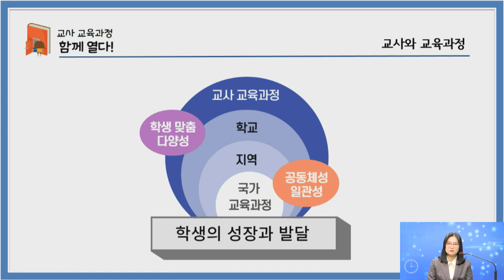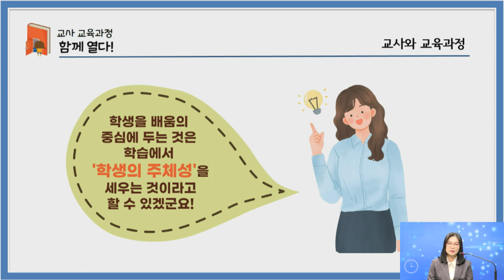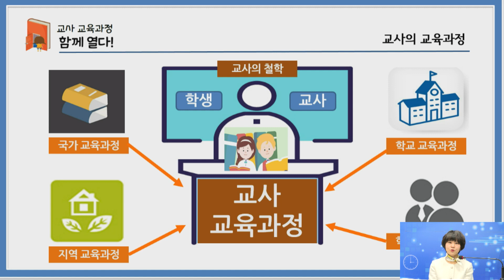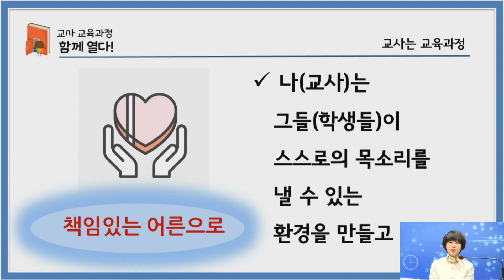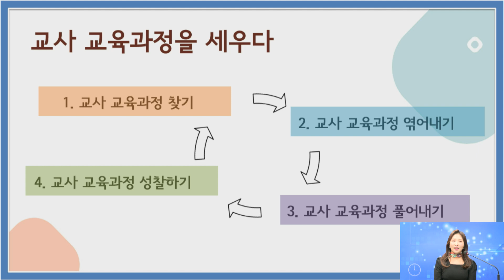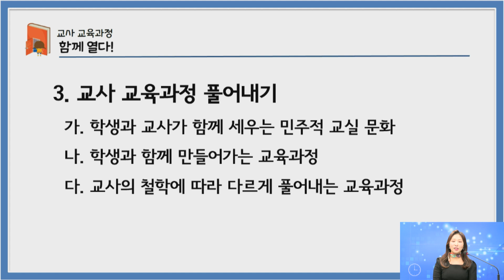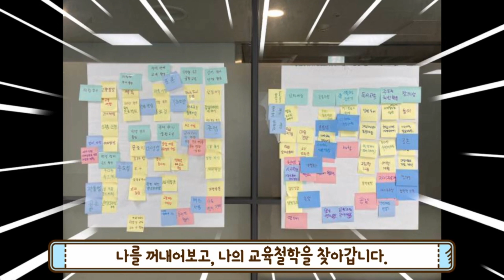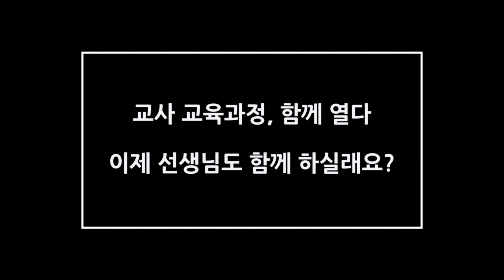교사 교육과정, 함께 열다